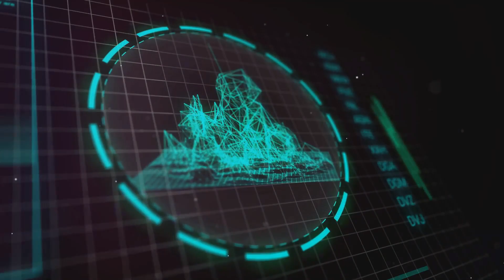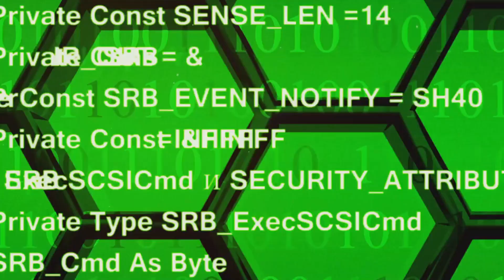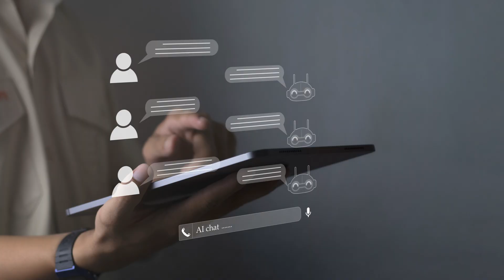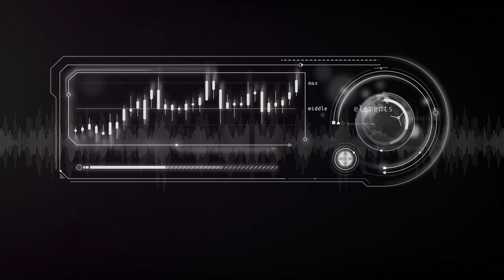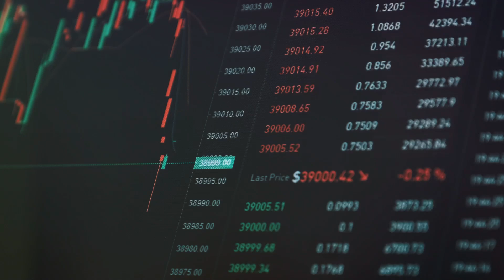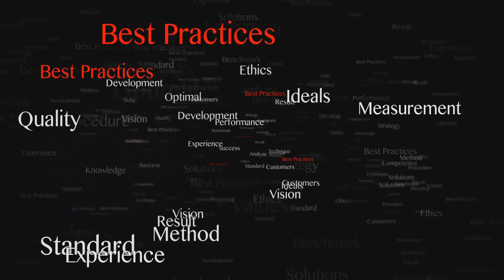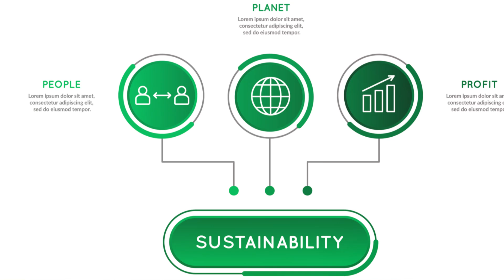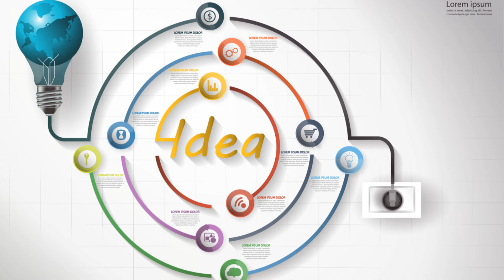Improving the future: 📚Combining Yi-Jing with 📊BigData Innovative solutions using Agile methods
(subtitle)
How can active learning be combined with self-training for better results❓
What are the challenges of aligning Yi-Jing’s symbols with modern data analysis techniques❔

My priority is customer satisfaction, with a steadfast focus on quality, affordability, and confidentiality. By offering tailored and professional consulting services, I ensure that my clients receive the best possible insights and strategies for their business needs. If you are looking to enhance your business operations, make informed investment decisions, and navigate the complexities of the global market, I am here to help. Let's work together to achieve your business goals and drive success.

🤗Welcome to our exploration of integrating the ancient wisdom of Yi-Jing with cutting-edge big data analysis. In this video, we'll delve into how combining these two worlds can revolutionise predictive tasks, offering unique solutions and deeper insights.
In what ways can unstructured data be utilised in Yi-Jing-based prediction tasks❓